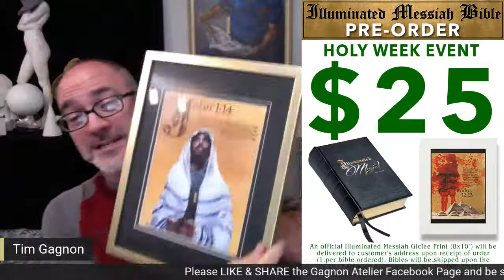Illuminated Messiah: Holy Week PRE-ORDER Sale!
In addition, you will receive an official, Illuminated Messiah Art Print shipped immediately to your address! Upon the bible's release date (Spring 2023), your copy (or copies) will be shipped to the same address. This offer is good until midnite on Easter Sunday!

And of course! You can watch the Illuminated Messiah Night of Worship Good Friday services LIVE at Church at the Mill on their YouTube Channel!  6 and 8pm on April 15th, 2022.